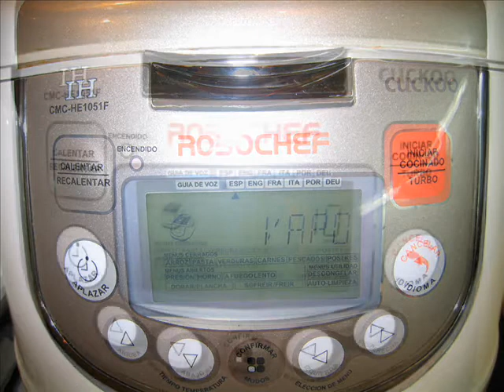Copa crema de coliflor y gazpacho